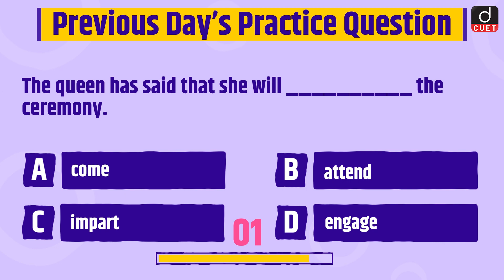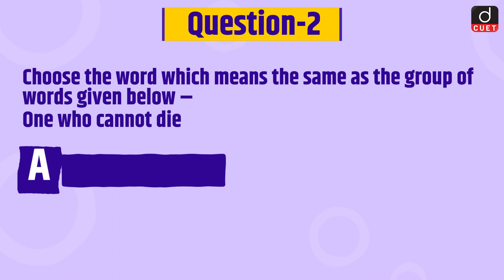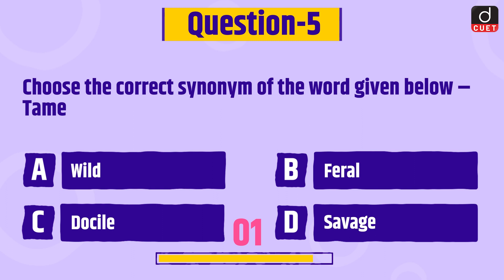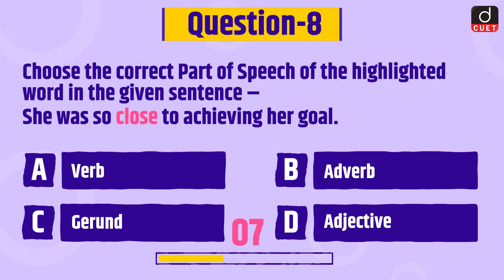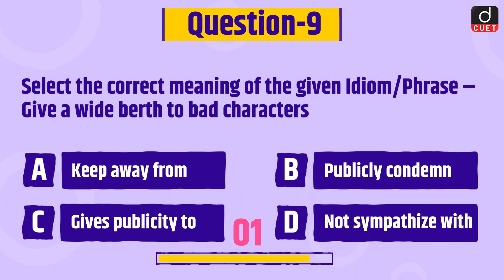CUET 2024 | General English | Practice MCQs | Episode 50 | Drishti CUET English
Dear Viewers,

1. Antonyms
2. Synonyms
3. Phrasal Verbs
4. One-Word Substitutions
5. Parts of Speech
6. Figures of Speech
7. Phrases/Idioms
8. Direct/Indirect Speech
9. Types of Sentences
10.  Question Tags